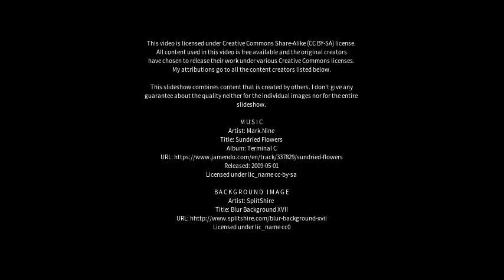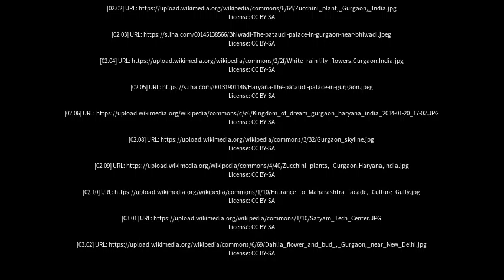Best places to visit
Best places to visit - Gurgaon (India) Best places to visit - Slideshows from all over the world - City trips, nature pictures, etc.